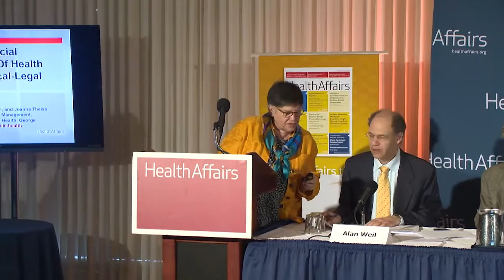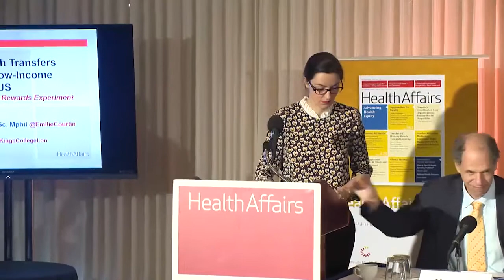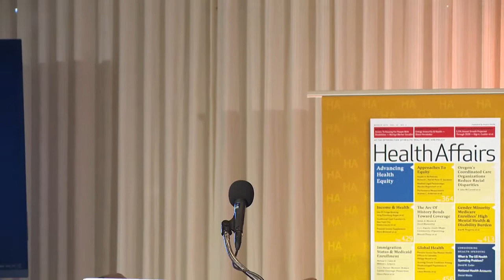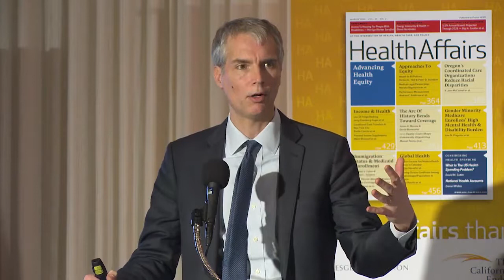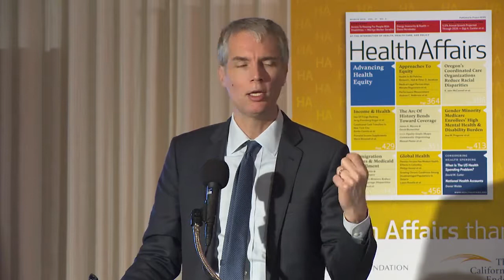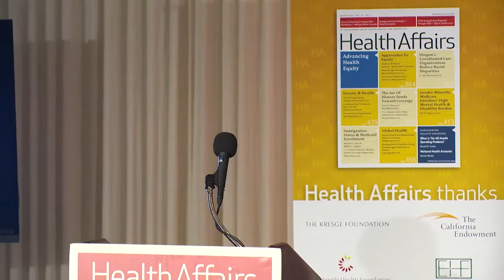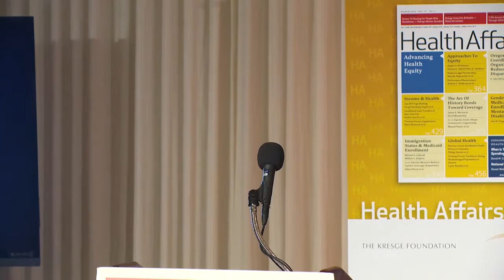Advancing Health Equity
The March 2018 issue of Health Affairs “Advancing Health Equity,” explores various approaches to reducing inequity and analyzes a range of programs designed to advance the goal of health equity. It is the latest phase in a multi-year project begun in 2016 to understand how to achieve greater equity through interventions both inside and outside the health services sector.

Alan Weil
Richard Hall
Marsha Regenstein
Andrew C. Anderson
May Lin
Anjum Hajat
Emilie Courtin
Nathan Nickel
Philipp Hessel
Ana M. Progovac
Tracy M. Layne
Laura Rosella
K. John McConnell
Glenn Flores
Michael S. Cohen
Michael Pesko